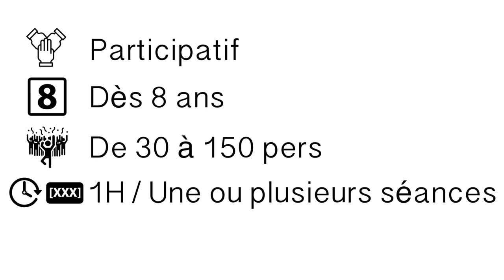Teaser Urban Groove